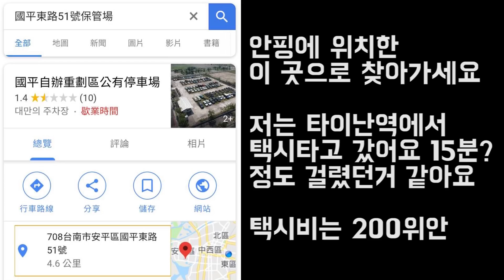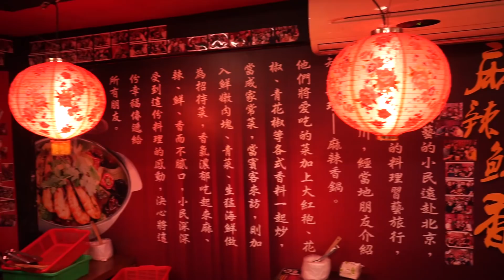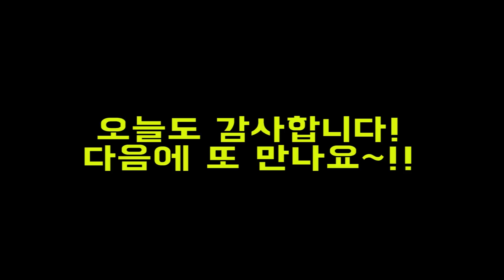請開cc字幕)韓國人腳踏車被拖吊，但是也要好好吃飯吧(麻辣香鍋、地瓜)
📌我們的影片都提供「CC中文字幕」。這是一個YouTube的功能！ 用手機看的話，請你把我的影片右邊上面的三個點「...（直的）」按一下！ 可以設定字幕！ 謝謝大家❤️🧡💛💚💙

去台北回來之後，發現我的腳踏車被拖吊了，所以我和ED去安平把腳踏車找回來，但是越是遇到這樣的狀況，我們也要更加的好好吃飯吧！

去了我很喜歡的麻辣香鍋，還吃了地瓜片與檸檬冰糖地瓜~~

大家腳踏車也有被拖吊的經驗嗎?  哈哈
📬信箱的地址在這裡：70199台南成功大學郵局第7-84號信箱。

能夠支持著我拍出更好的作品!

• Track Info:

Title: Fresh
Artist: Ikson
Genre: Dance & Electronic
Mood: Bright